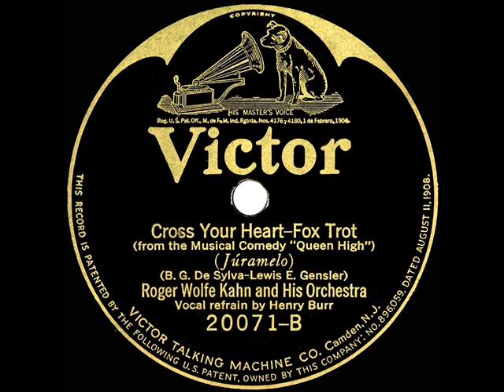1926 Roger Wolfe Kahn - Cross Your Heart (Henry Burr, vocal)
An uncharacteristically upbeat tempo for balladeer Burr on this tune from the 1926 Broadway musical comedy “Queen High” (367 performances), which was later given a 1930 film treatment by Paramount. On the flip side is Kahn’s delightful instrumental recording of “Mountain Greenery” (listen

Transferred from 78rpm Victor 20071 - Cross Your Heart (B.G. De Sylva-Lewis E. Gensler) by Roger Wolfe Kahn & his Orchestra, vocal by Henry Burr, recorded in NYC May 27, 1926 .